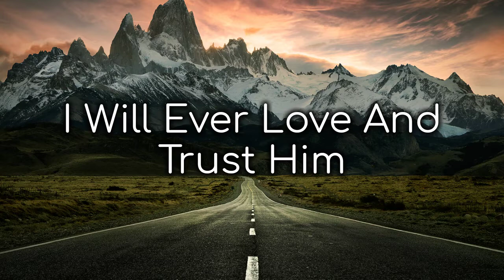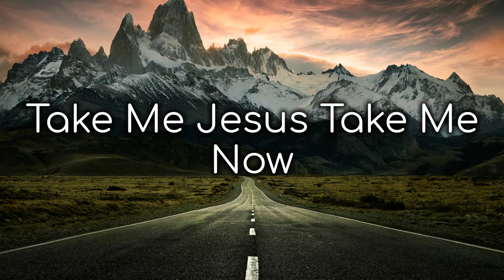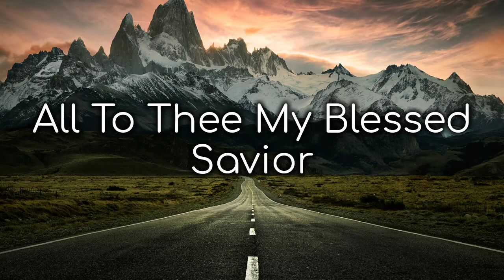I Surrender All | Anthem Lights (Lyrics)